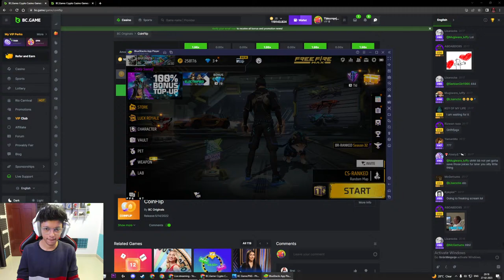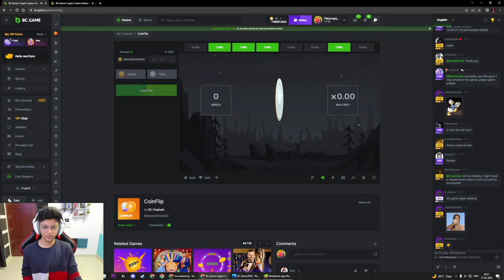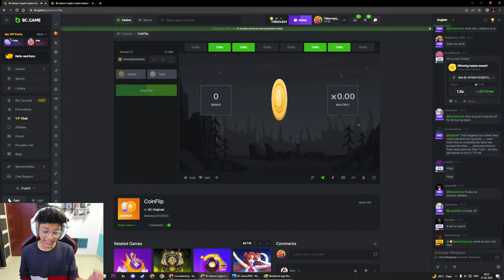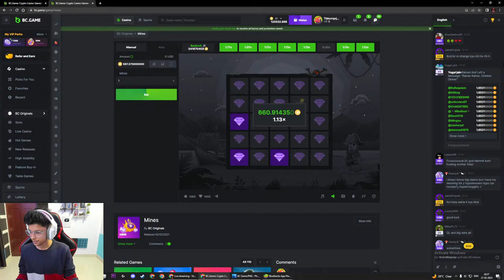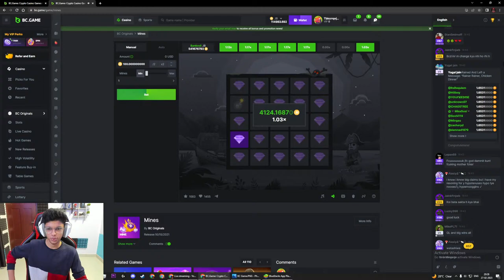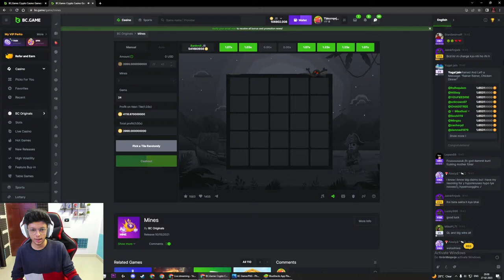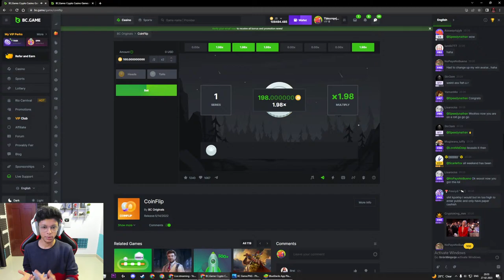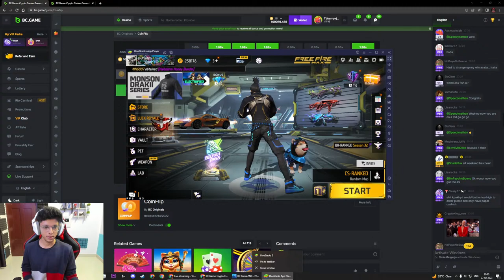Playing with Subscribers 😃❤ Free Fire Max Live Malayalam 🔥 Comon Guych Let's Play!!